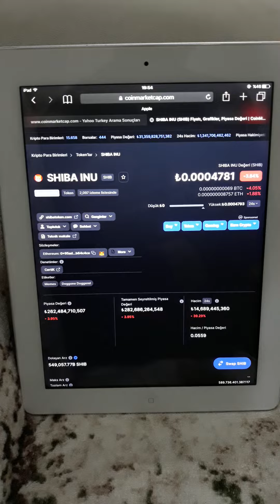FED AÇIKLAMA SON DAKİKA SHİBA ANALİZ YÜKSELECEKMİ